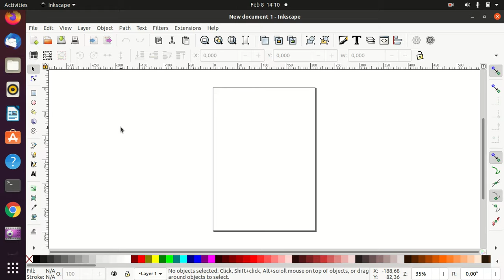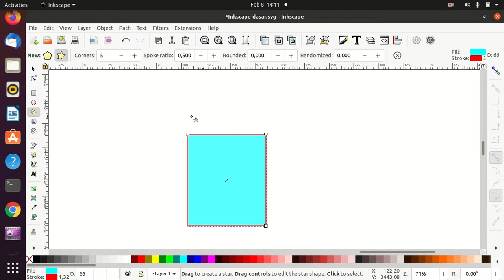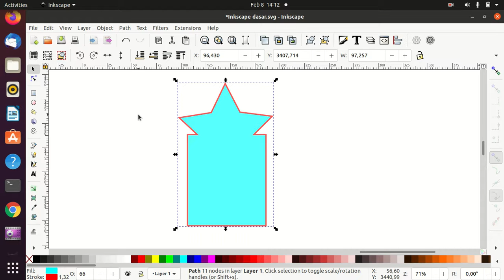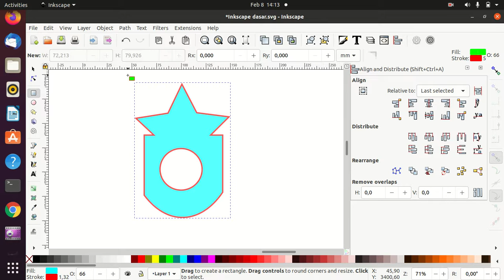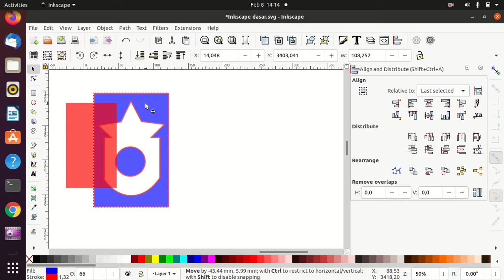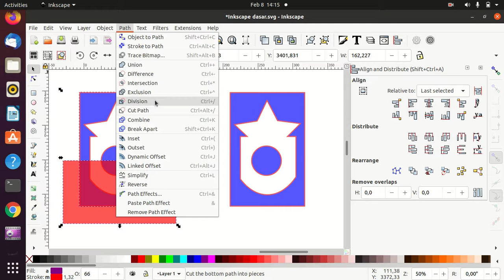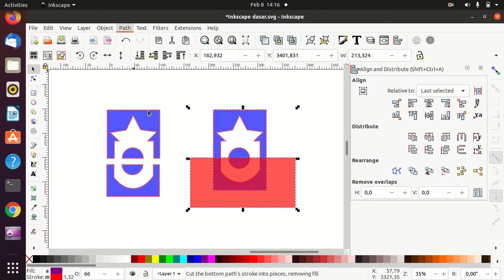Tutorial Inkscape dasar - #7 Eksplor menu path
Bismillah, Menenal Path Division dan Cut Path